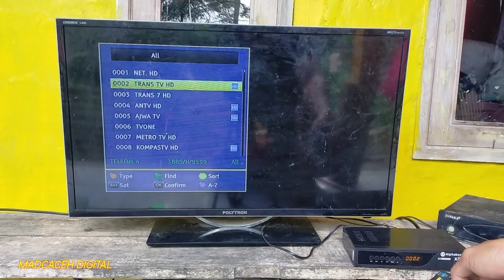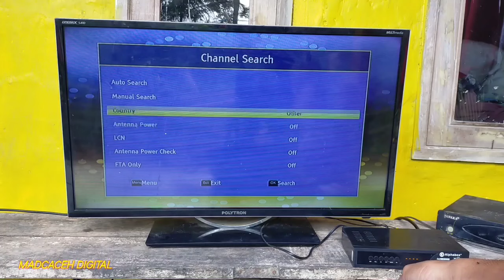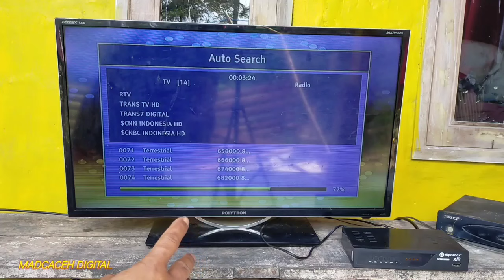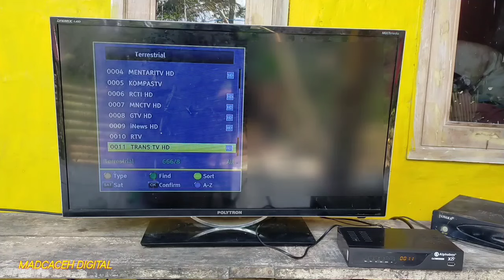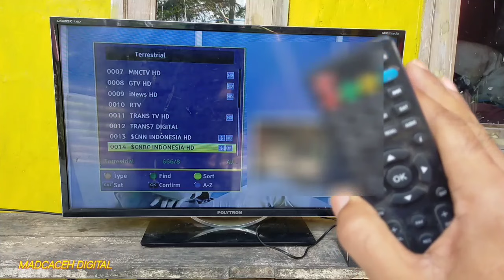CARA PROGRAM TV DIGITAL DI RECEIVER PARABOLA, MEMAKAI ANTENA UHF TANPA PARABOLA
Cara program tv digital di reciver parabola memakai antena UHF tanpa antena parabola

Receiver parabola bisa untuk menyaksikan siaran tv digital melalui antena UHF melalui colokan antena in yang ada di belakang receiver nya,kalau teman-teman punya receiver parabola yang sudah support combo bisa menyaksikan siaran tv digital melalui antena UHF dan juga bisa menyaksikan siaran tv satelit melalui parabola